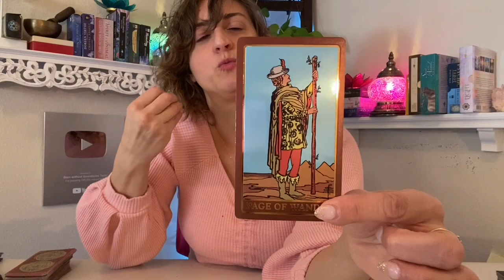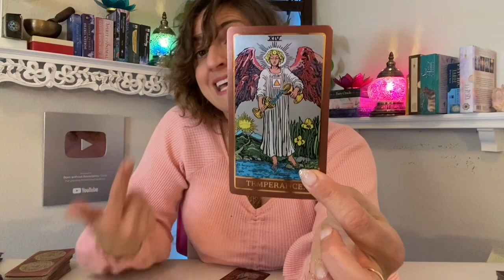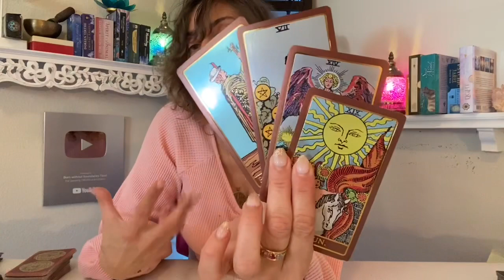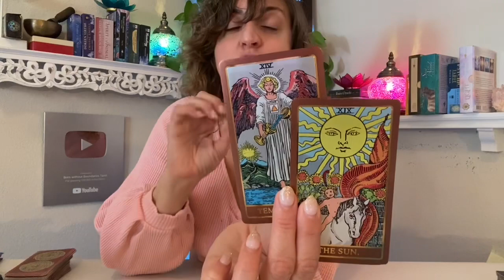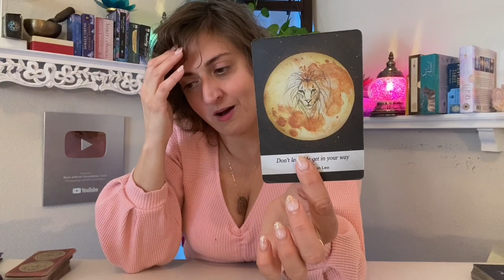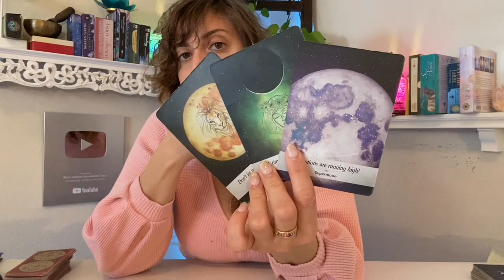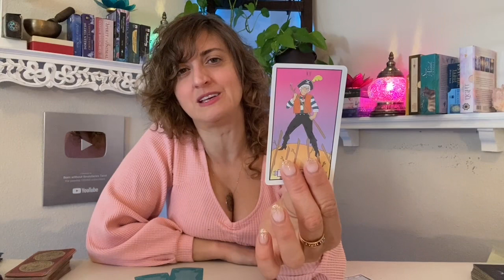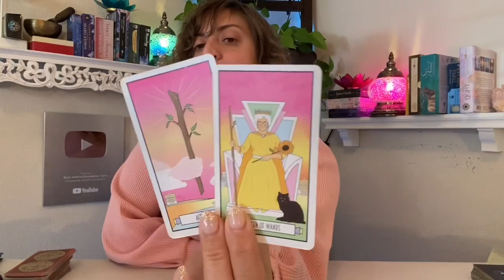♋️ CANCER Tarot ♋️ STRAIGHT UP - THIS WEEK BRINGS PERMANENT CHANGE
Cancer Tarot - Weekly Oracle and tarot card reading from Born without Boundaries.

FB: Born without Boundaries Tarot